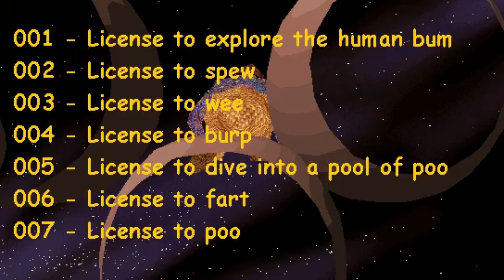007: Golden Bum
Directed by Yuri Johnson. 1998